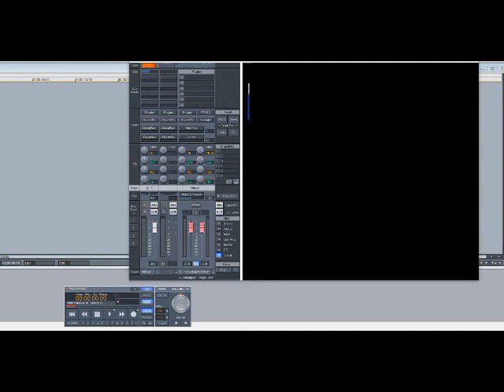Lisa Lisa & Cult Jam – Can You Feel The Beat (Slowed Down)